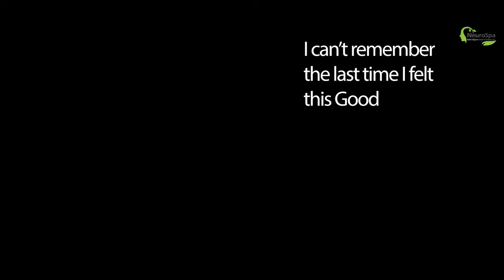Young student shares her rapid recovery from severe anxiety and depression with accelerated TMS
Young girl shares her incredible and rapid recovery from severe anxiety, depression, and poor grades to complete relief within less than 1-2 weeks. Using advances in transcranial magnetic stimulation (TMS) treatment including latest developments in accelerated treatment times, Dr. Elahi and team has been able to reverse severe mood disorders and elevated academic performance far more robustly than conventional medications.